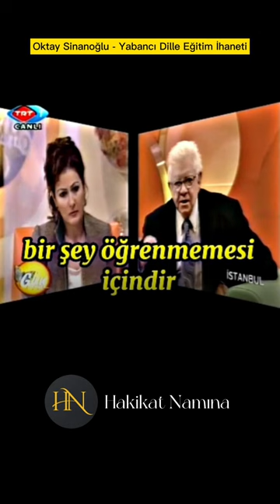Yabancı Dille Eğitim İhaneti - Oktay Sinanoğlu